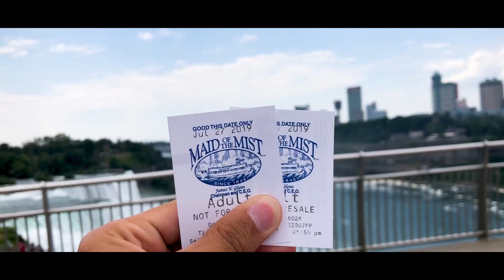The BIGGEST Air Show in the World! | Oshkosh 2019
This is the road trip that I went on with my dad this summer. I've been sitting on this footage for like 2 months now and I finally got around to making a video! We went to the 5th anniversary of the EAA Oshkosh event and also went to Niagara Falls! I hope you this video :)

Gear:
Go Pro Hero 7
Sony a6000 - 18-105 f4 G lens
IPhone X